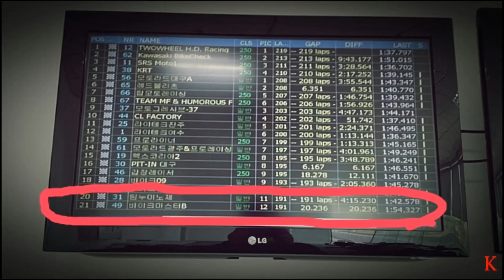KSEF 2016 내구레이스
내구레이스를 처음으로 친구하고 둘이서 출전하였습니다.
6시간동안 정말 미친듯이 힘들게 탔고.. 쥐난 다리를 쥐어뜯어가며 달렸고... 80살이 되어도 친구랑 욕하며 기억에 남을 추억을 만들었습니다. 내년에도 자금이 허락하는 한 출전할것이고.. 내년에 출전할때는 꼭 튜닝을 좀 해야 겠네요~~~
살도 좀 빼고... 씨발 가속이 안돼...